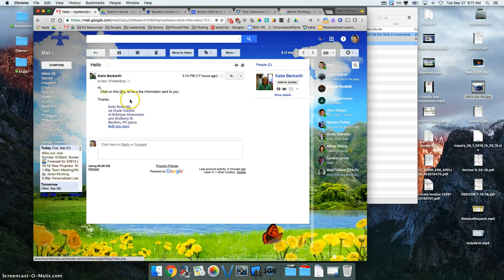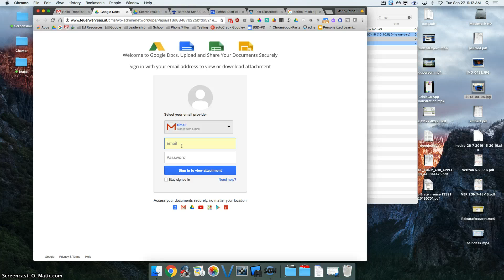phishing attack - gmail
Understanding what to do with a suspect email.